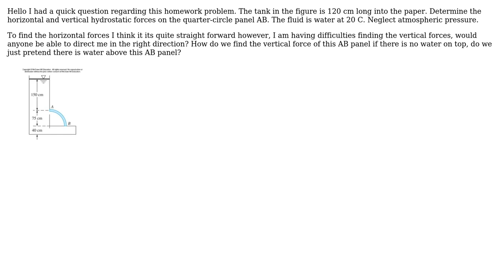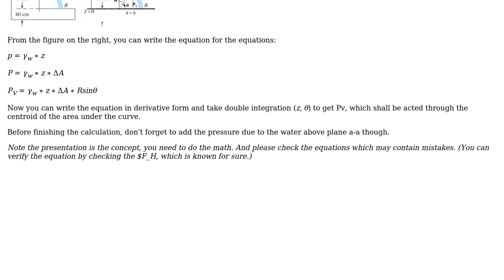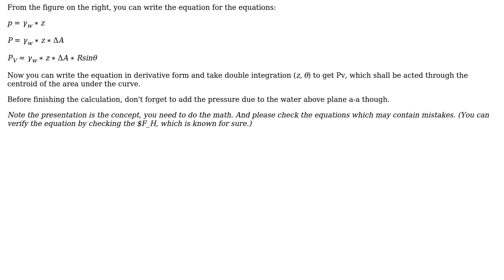Engineering: Hydrostatic forces (3 Solutions!!)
Engineering: Hydrostatic forces

With thanks & praise to God, and with thanks to the many people who have made this project possible! | Content (except music & images) licensed under CC BY-SA | Music | Images & others | With thanks to user r13 user Max user kamran user jjrrrmkaas and the Stack Exchange Network Trademarks are property of their respective owners. You are responsible for your own actions.